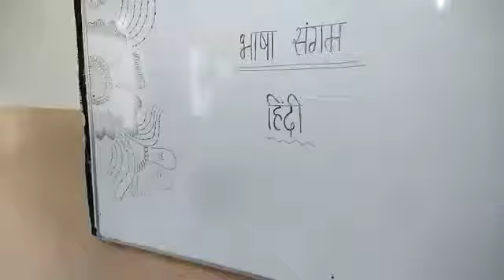Bhasha Sangam Video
5 Sentences in Hindi Languages